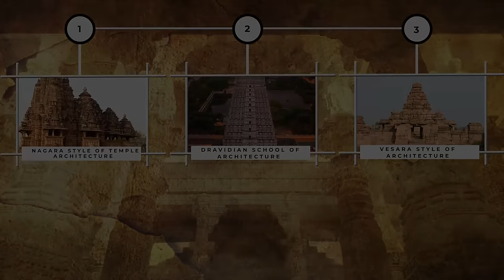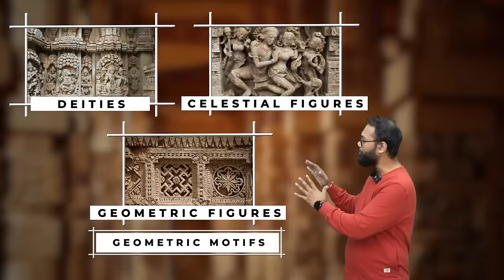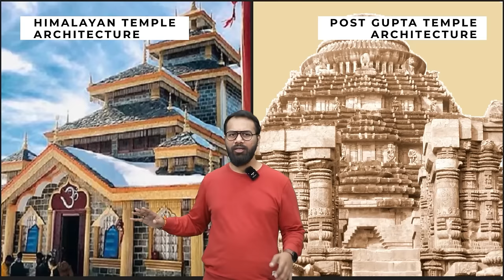Temple Architecture | Nagara Style | Dravida or Southern Style | Art & Culture | OnlyIAS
Discover the beauty and artistry of architecture with our one-stop video guide. Whether you're a UPSC aspirant or just an enthusiast, you'll enjoy learning about the rich history and diverse styles of architecture from around the world.

or Fill this G-form our team will connect you within 24 hours
Optional Batches
UPSC Optional Pub. Ad.(HINGLISH) 2024/2025
3 Years Foundation Course For IAS👨‍🎓